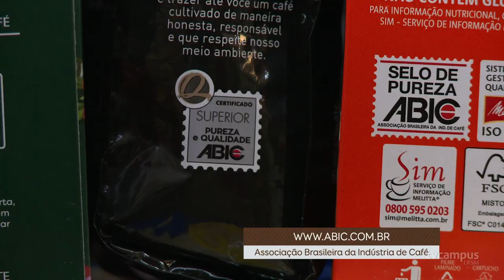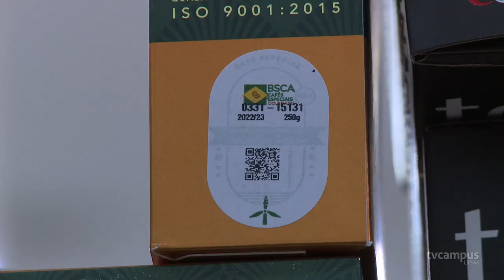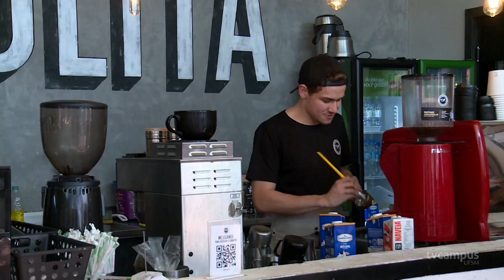Cafeicultura - Episódio 2 - Qualidade do Grão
Chegou a hora de conhecermos o grão que consumimos diariamente e de que forma devemos prepará-lo. Aliás, você sabe o significado da nomenclatura “forte, extraforte”, presente em cafés tradicionais, e “gourmet ou superior”, comum em cafés especiais? 🤔

☕ Vamos te levar para conhecer mais sobre esse universo. Pega teu cafezinho e vem com a gente!